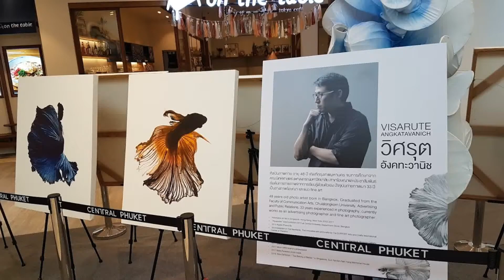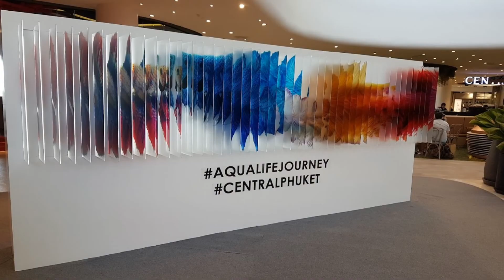Betta fish Festival 2019 at Central Phuket